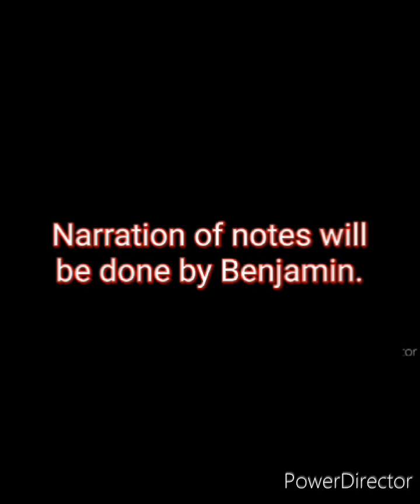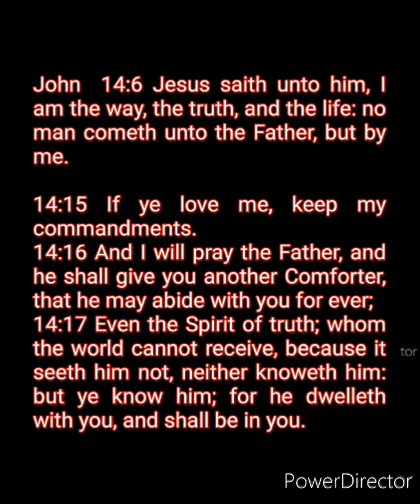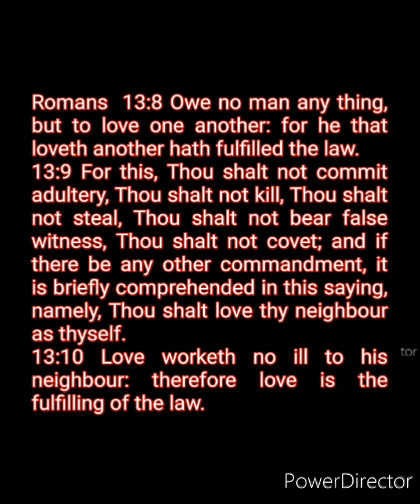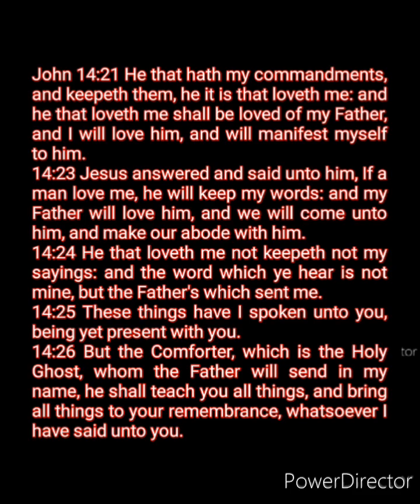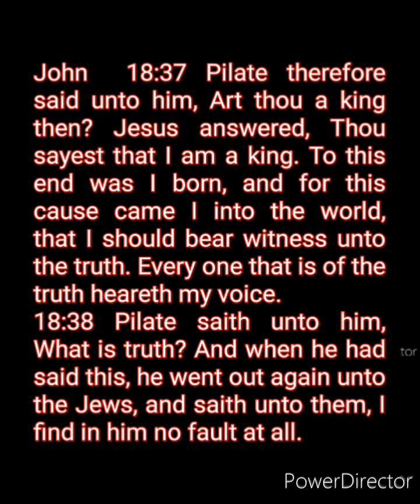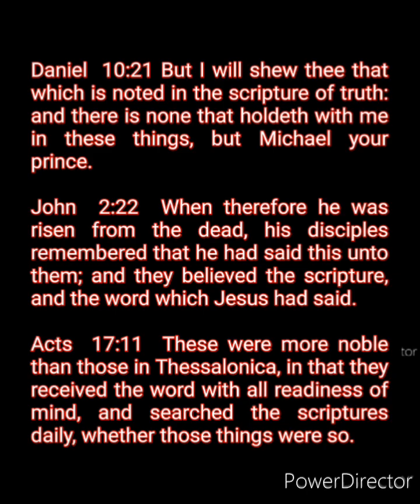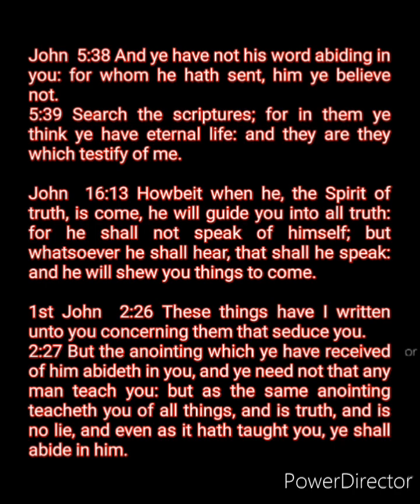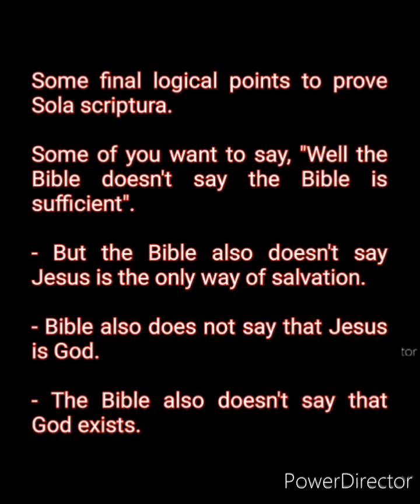Sola scriptura is biblical. I'll prove it.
Sola scriptura is Biblical.
Here's the proof.

Meaning of it.
"Sola scriptura, (Latin for 'by scripture alone'), is a Christian theological doctrine held by most Protestant Christian denominations, in particular the Lutheran and Reformed traditions, that posits the Bible as the sole infallible source of authority for Christian faith and practice."
Sola scriptura - Wikipedia

In other words, the Bible is the final authority for all matters of faith and practice.

The Catholic Church especially rejects this and claims it's not a Biblical doctrine.

What did Jesus say?

Since he is the truth, then all truth comes from him. So why do we need the Catholic Church? Interesting question.

What did he say about the truth? These are a lot of passages I will be providing. But we must thoroughly see what Jesus said.

John  8:31 Then said Jesus to those Jews which believed on him, If ye continue in my word, then are ye my disciples indeed;
8:32 And ye shall know the truth, and the truth shall make you free.

I already provided the verse in John 14:6 where he says he is the way the truth and the life. His word is the truth because he is the truth. Therefore, he is the standard. If we continue in, the truth, Christ, then we are his disciples and we shall know the truth and the truth will make us free. Free from what?
Keep reading.

8:33 They answered him, We be Abraham's seed, and were never in bondage to any man: how sayest thou, Ye shall be made free?
8:34 Jesus answered them, Verily, verily, I say unto you, Whosoever committeth sin is the servant of sin.
8:35 And the servant abideth not in the house for ever: but the Son abideth ever.
8:36 If the Son therefore shall make you free, ye shall be free indeed.

Sin is transgression of the law, 1st John 3:4. Which law is he talking about? The ceremonial civil or moral law? It's the moral law. Therefore if we break the moral law we are servant to it. The word commit, simply means pledging allegiance to it by giving power to it over you. In this case you cannot abide in the house forever. What house? The house of God. Our bodies are the temple, (house), of God. We cannot live forever and we cannot be part of the body of Christ as servants of sin. But Christ, who is perfect, abides forever. It is the Son Christ Jesus, that makes us free from sin.

8:45 And because I tell you the truth, ye believe me not.
8:46 Which of you convinceth me of sin? And if I say the truth, why do ye not believe me?
8:47 He that is of God heareth God's words: ye therefore hear them not, because ye are not of God.

Christ directed the truth coming from him. We can believe Christ because he is the truth. Then he calls the truth, God's words.